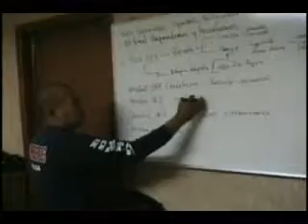NOTICIAS SONORA, PROTECION CIVIL DE NAVOJOA AFINAN LOS ULTIMOS DETALLES PARA OPERATIVO DE SEMANA SANTA